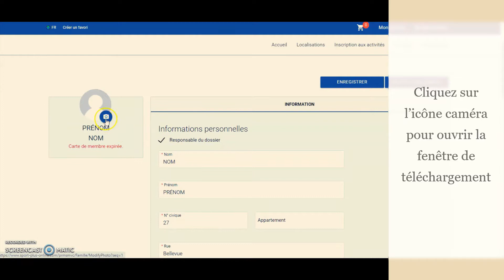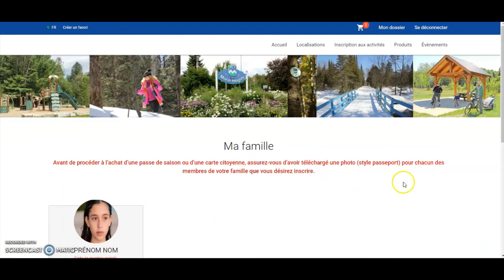Tutoriel pour téléverser une photo dans son compte Sport-Plus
en français